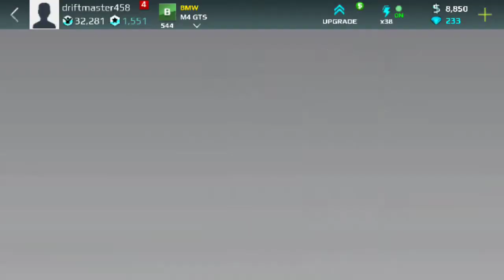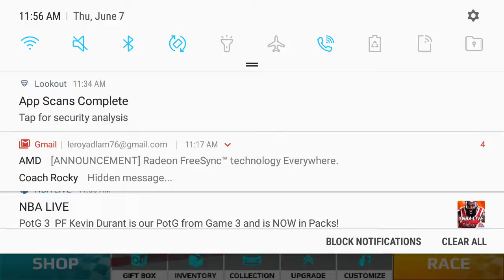Asphalt Street Storm Crazy Pink slips & NEW STREET SERIES (Live Commentary)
Today will be playing asphalt street storm racing for pink slips and new street series cars available tomorrow in 24 hours
Discord server will be linked
Come and chat with VENOM Gt